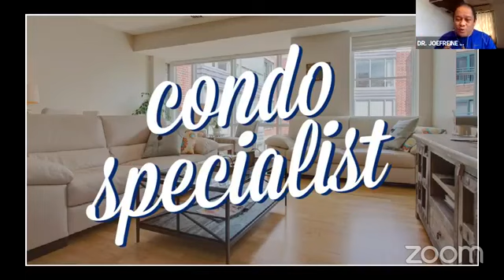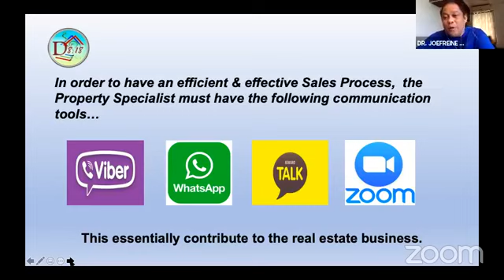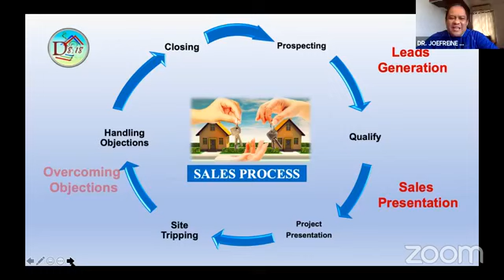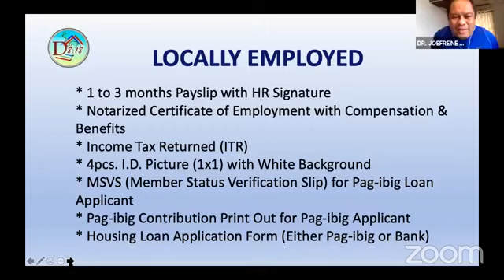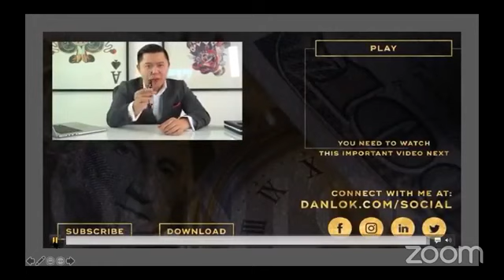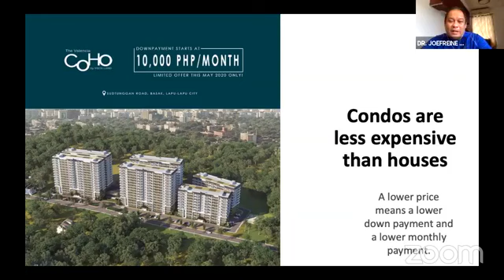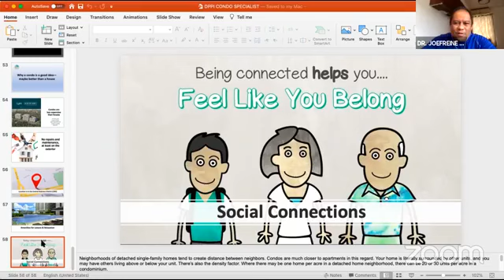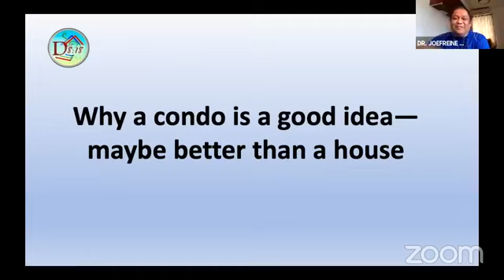DPPI Learning Session I Condo Specialist Part 3